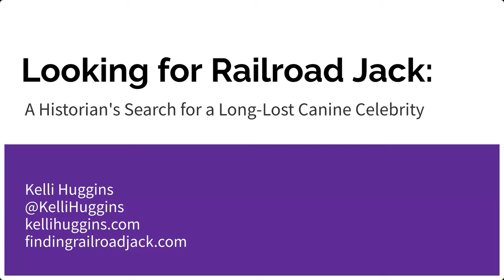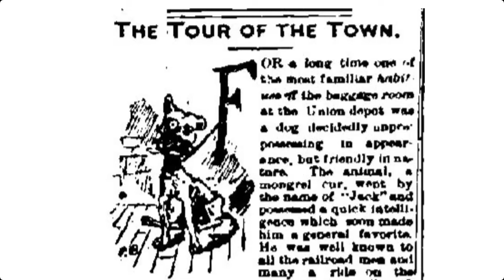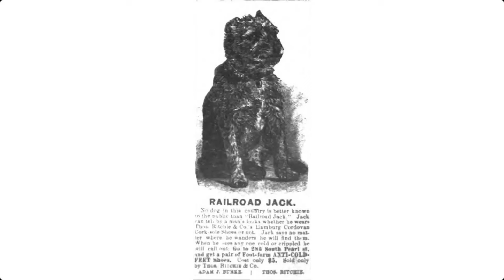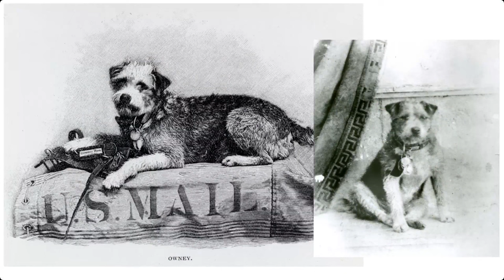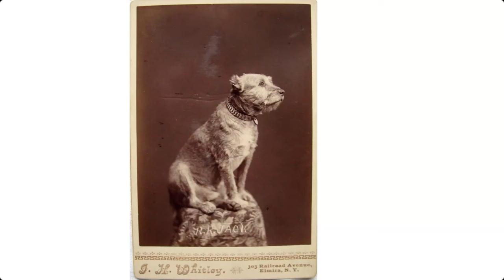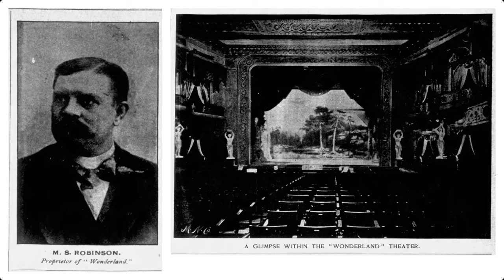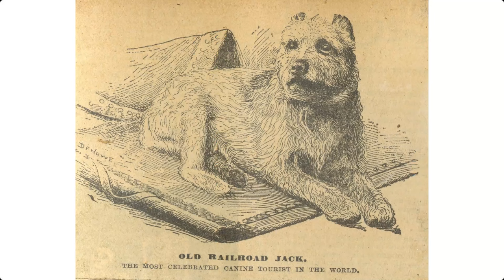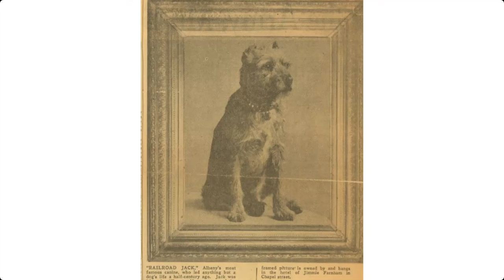Looking For Railroad Jack: A Historians Search for a Long-Lost Canine Celebrity with Kelli Huggins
In the 1880s and 1890s, there were few dogs as famous as Albany, NY's Railroad Jack. Along with his contemporary, the Postal Service's Owney, Jack captivated the public with his train-riding antics. When he died in 1893, his body was taxidermied and, subsequently, lost from the historical record. This talk will explain what Jack and fellow animal celebrities tell us about the history of the Gilded Age and will explore attempts to figure out what happened to him.

Kelli Huggins is an historian, museum professional, and artist with a penchant for the bizarre and forgotten. Her current book project is about canine celebrity in the 1800s, focusing on Railroad Jack and Owney, two real-life, famous train-riding dogs. She has a BA in History and American Studies w/ honors from Siena College in Loudonville, NY, and received a Master’s in History from the University of Delaware. M.A., in 2013.

She is presenting to us during our 8th Annual NYS History Month Lecture Series as an independent historian who has worked as a Social Media Specialist, [Fenimore Art Museum and The Farmers’ Museum, Cooperstown], an Education Coordinator, [Chemung County Historical Society, Elmira, NY], and is also currently an Adjunct Professor of History and Public History, Elmira College, Elmira, NY.

This program was recorded on October 19th, 2023 and was free to the public.

The Friends of Schoharie Crossing are a non-profit support group for the historic site. If you would like to make a donation to support their efforts, or wish to become a member, please